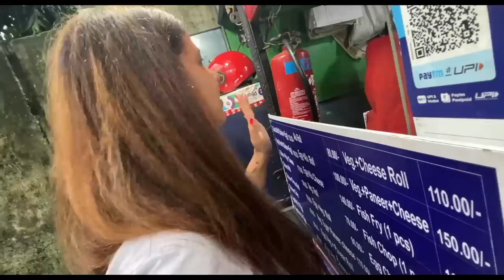CANDY is PREGNANT again? 😳